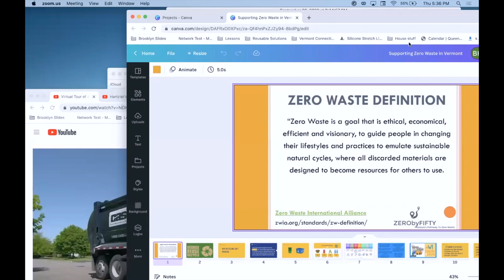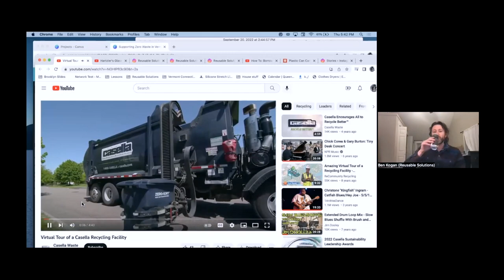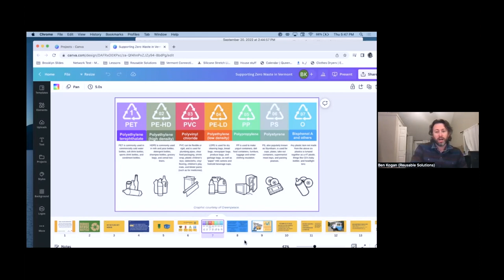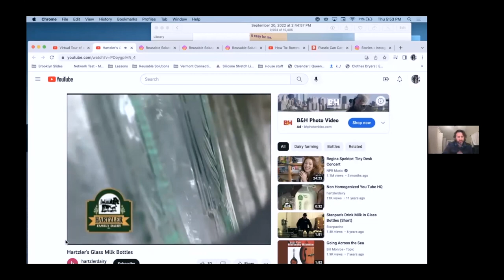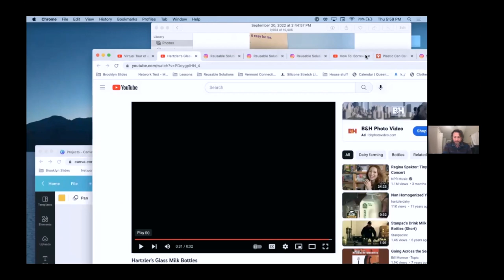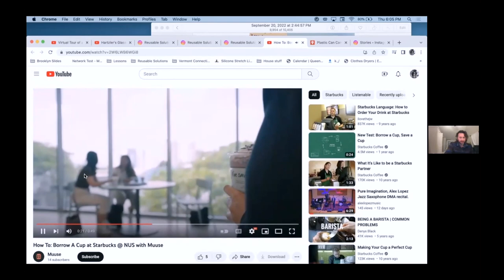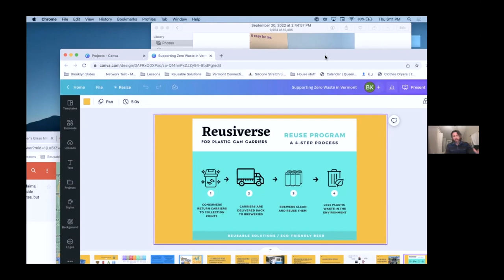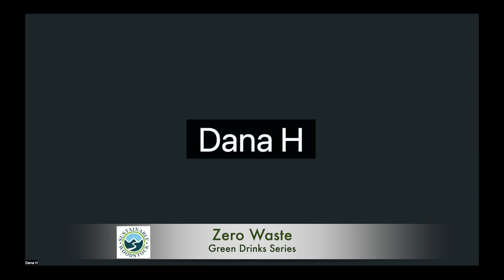Green Drinks Series- Zero Waste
Ben Kogan is Founder of Reusable Solutions, an outreach organization focused on eradicating single use plastic and transitioning us to a circular economy. He will discuss the problems with how our linear economy (read: throwing everything out/recycling) are destroying our planet and some strategies to fix it. He works with brands that are providing reusable models, helps establish reuse for existing companies and works with NGOs advocating for legislation to help stem the crisis. He is host of the Sustainability Talk Show, Zero Waste Wednesdays and is likely best known for establishing the Vermont Reusable Can Carrier program with over 60 collection locations throughout the state.